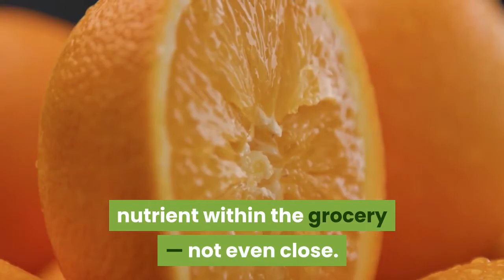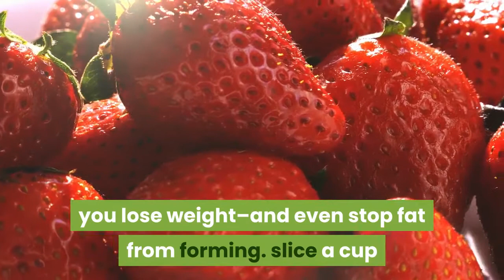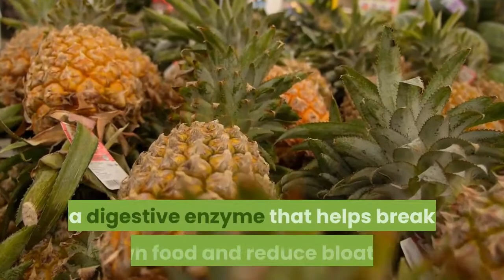the best foods rich in vitamin c for weight loss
Though many people turn to the vitamin when they feel the sniffles coming on, Vitamin C offers far more benefits to your bod than you might realize. The nutrient has been proven to elevate mood (which can ward off emotionally-fueled munching) and counteract stress hormones that trigger abdominal fat storage, making it an important nutrient for those trying to lose weight. It also protects cells from free radical damage

summary

1Pineapple
What's not to love about this yellow-hued fruit? Munching on pineapple can make you feel as though you're a million miles away on a secluded beach, almost instantly. In addition to 79 milligrams of vitamin C, it contains bromelain, a digestive enzyme that helps break down food and reduce bloating.
2Kale
Kale, the unofficial king of the produce aisle, boasts 133 percent of the day's vitamin A and nearly one and a half times the recommended amount of vitamin C. Sauteed kale makes a great addition to stir-frys, soups and omelets, while the raw variety can be squeezed into a sandwich or used as a salad or smoothie base.
3Papaya

 Papaya, sometimes called "the fruit of the angels," is an oft-overlooked nutritional goldmine and one of these vitamin C rich foods. The exotic fruit provides an impressive 88 milligrams of vitamin C and 2.5 grams of belly-filling fiber for just 62 calories and 11 grams of sugar.
4Strawberries
We're sweet on strawberries because they're a flavorful way to sate cravings and are chock full of polyphenols, powerful natural chemicals that can help you lose weight–and even stop fat from forming. Slice up a cup and nosh on them as an afternoon snack, add them to salad, or use them in your overnight oats to get a solid hit of vitamin C.